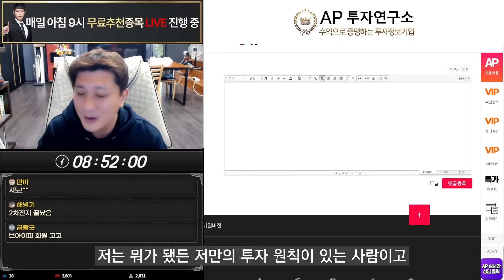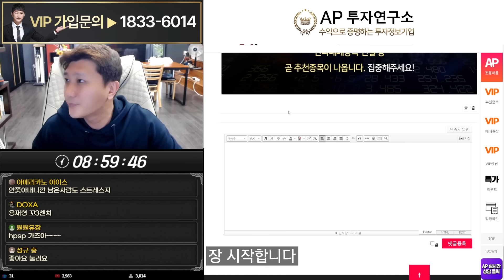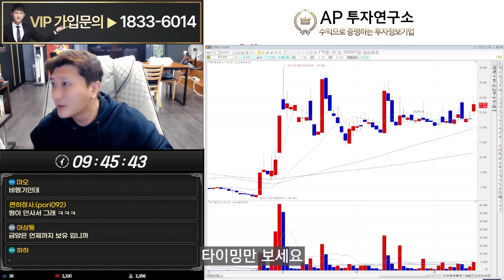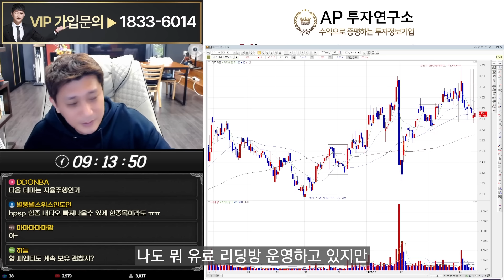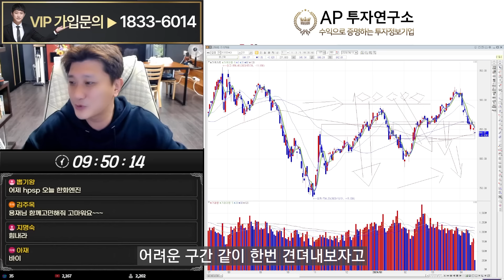코스닥 830까지 하락, 매매는 원칙대로 하겠습니다.